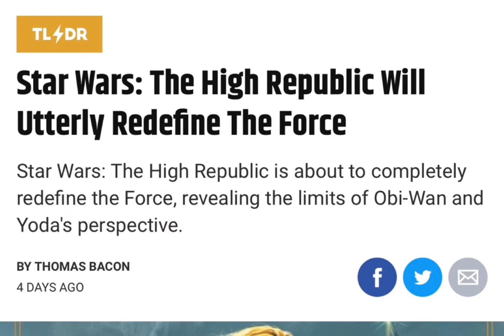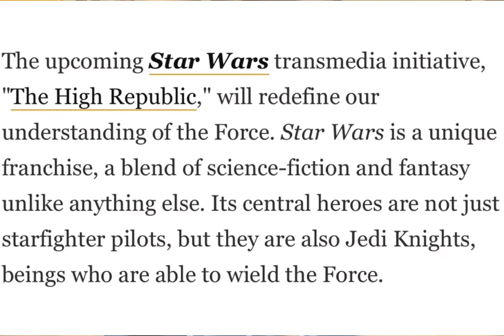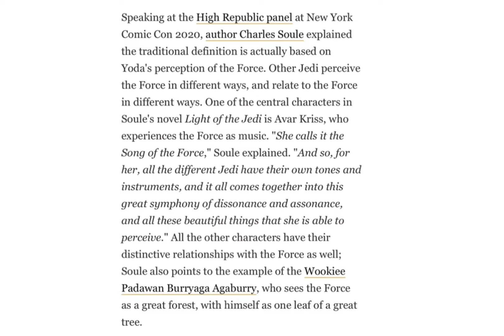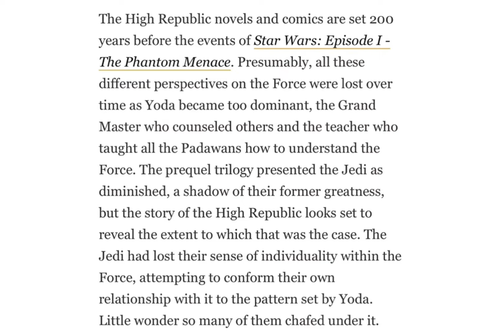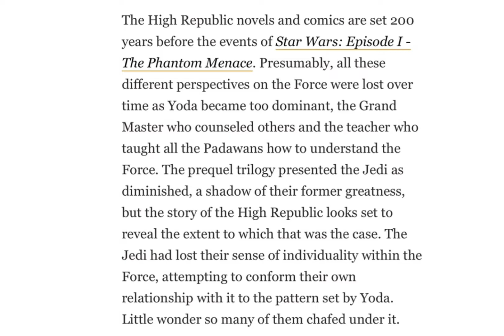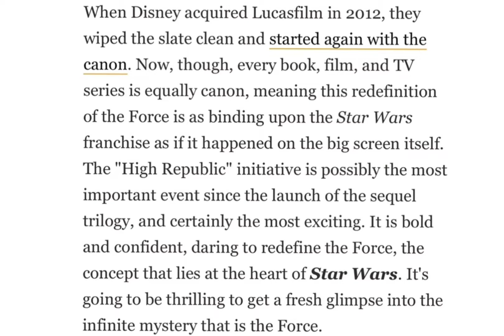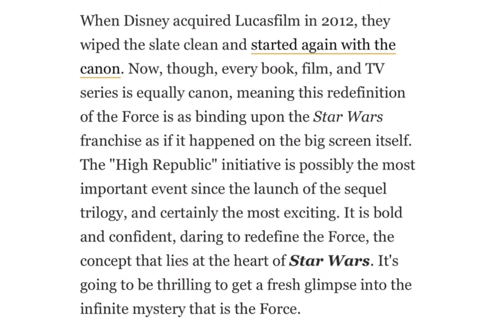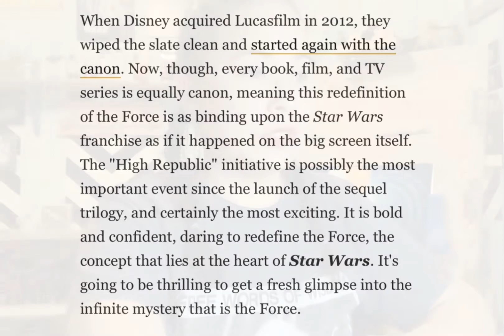News || High Republic to changes the Force & Yoda's Arc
Screen Rant shares how The High Republic is changing the direction of the force & yoda’s character arc.
The mystical and spiritual aspect of the force will now be how one perceives it.
Leading up to Yoda bein at fault for denying individuality in the force.

Go check out Jedi Lore Part 1 thru 3.

MEMBERS:
Jedi Padawans
Merry Mayham
Larry Larry
Lady Tauriel
Mongo's Big Think
Wicked Steel
Riff Magos
The CjH
Davis Patrick
Jedi Padawan Treyla

Jedi Knights
Abu Nas
Dave Meyers